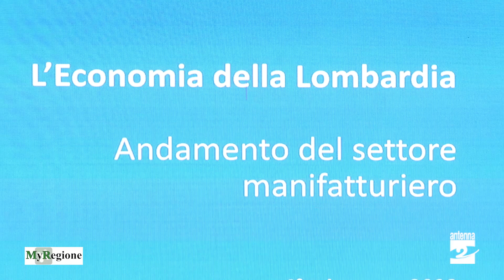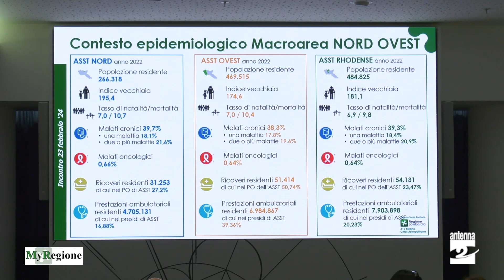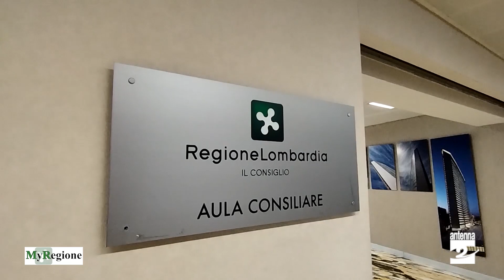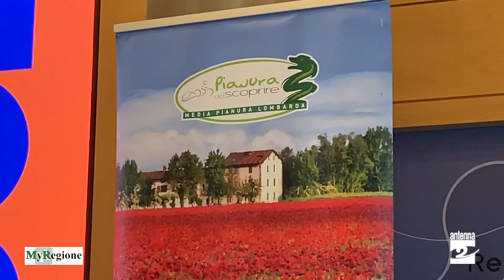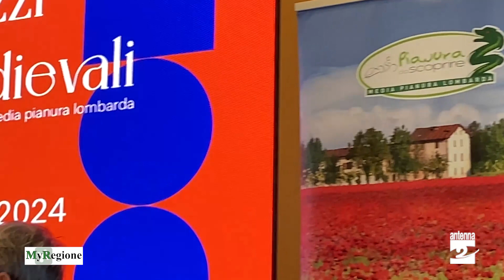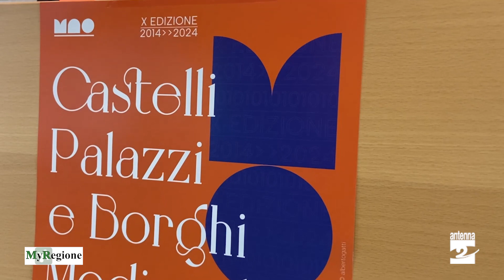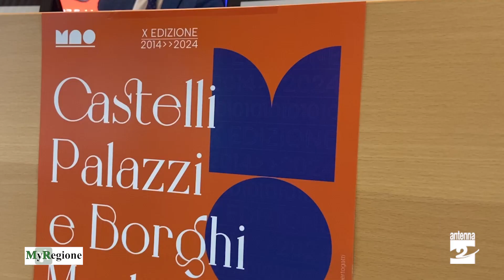MyRegione 28 febbraio 2024